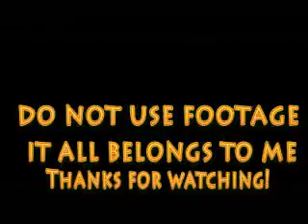Thriller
It is a bit rubbish, but there are many more on the way, this video is to say that i AM still aroung! :-)